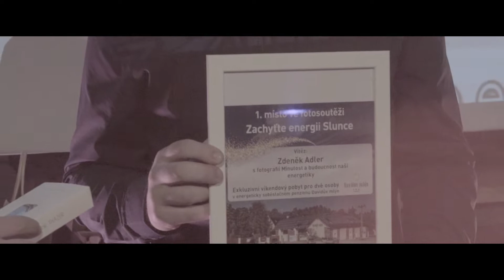Fotosoutěž "Zachyťte energii slunce"